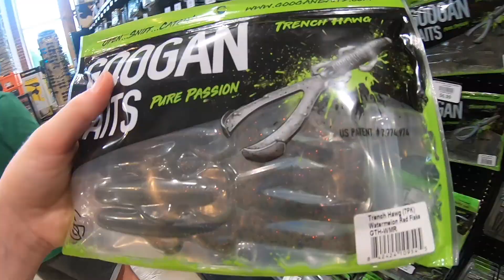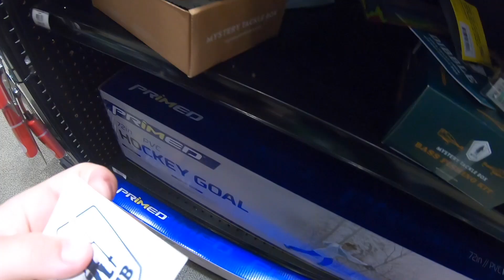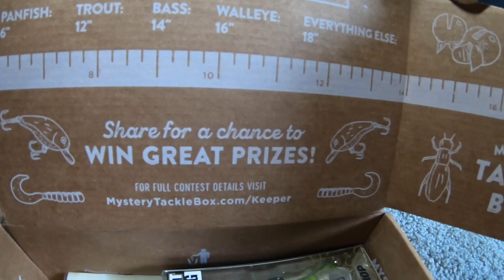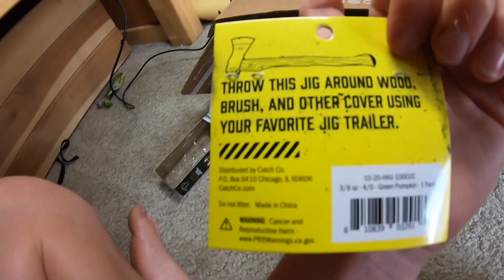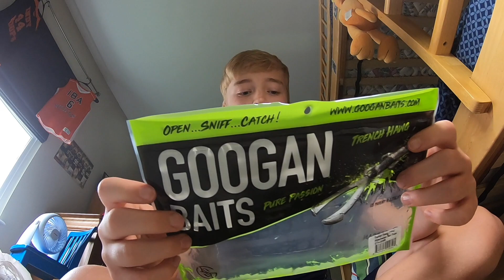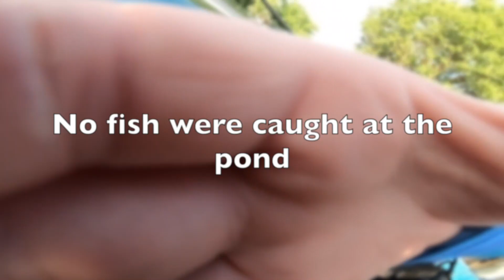My first MTB box!!! (Pt. 1)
Went to Dicks and had no idea they had MTB boxes! Watch me try an MTB Slam!